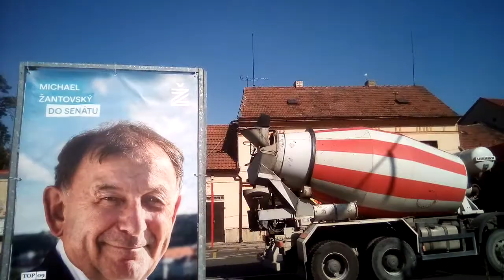Řeporyjské náměstí (Praha-Řeporyje)